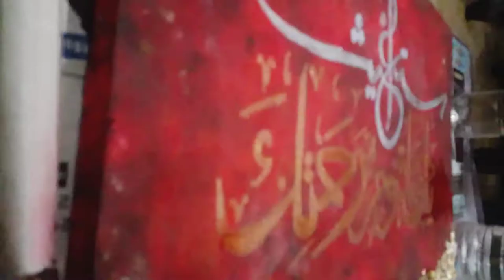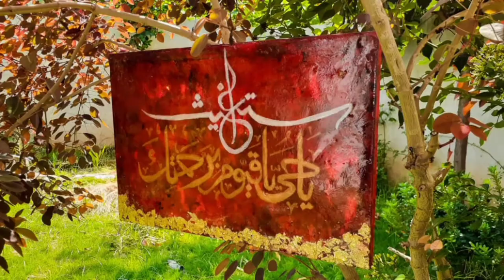Calligraphy on Canvas/ Acrylic Painting / Resin Art